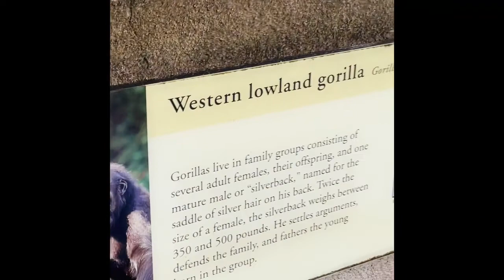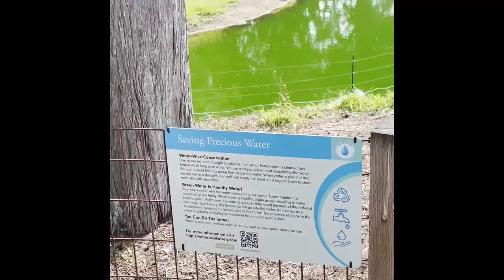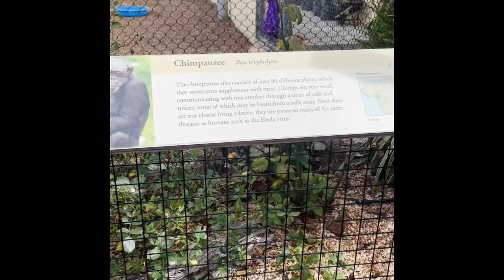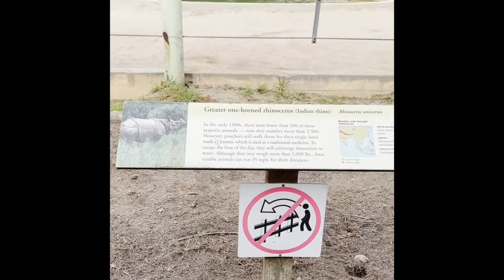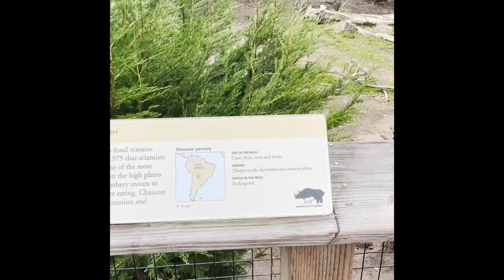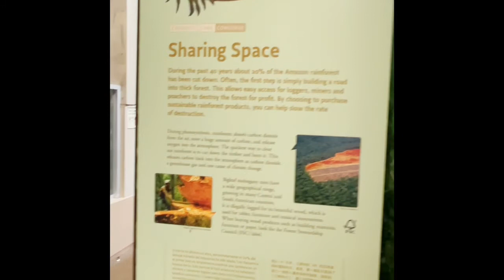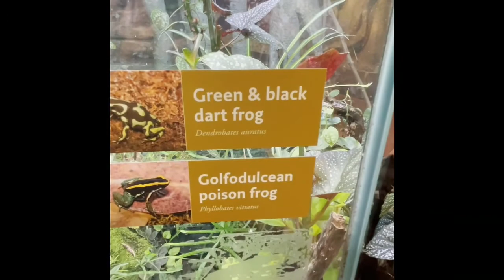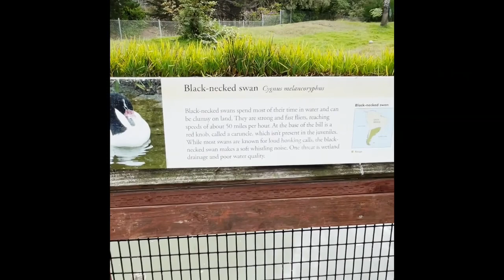SF Zoo visit 10 2021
My sis and I went back to one of our favorite places in San Francisco, the Fleishacker Zoo.  Always fun.